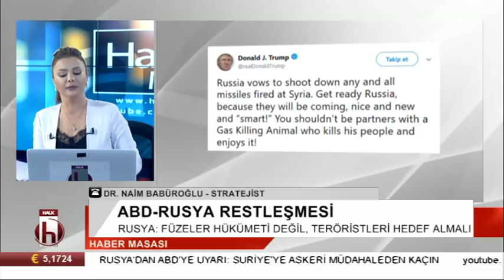Trump: Hazır ol Rusya füzeler yolda / Naim Babüroğlu